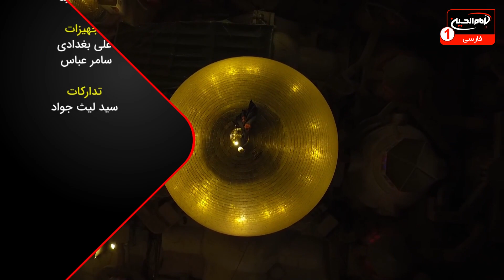آیا مذهب معلول ترس است؟ | سرزمین عشق (2830) | دکتر حسین فریدونی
قسمت نهم | با اجرای مصطفی بزرگان نیا | شهر مقدس کربلا | استودیوی برج شبکه امام حسین علیه السلام | شعبان 1444 ه ق